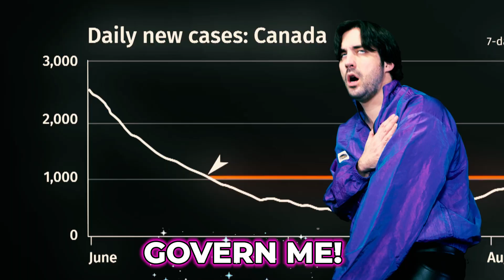Lil Liberal - Govern Me Harder (Justin Trudeau) [Official Music Video]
directed by Chris Simpson